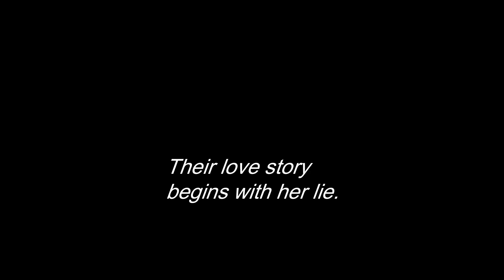OUR SECRET DIARY | Japanese Film Festival 2024 (26 Sep - 20 Oct 2024)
In this endearing teenage romance, popular actors TAKAHASHI Fumiya and SAKURADA Hiyori  play two high school students who are brought together by an awkward misunderstanding and a secret diary exchange.
Directed by: TAKEMURA Kentaro
Starring: TAKAHASHI Fumiya, SAKURADA Hiyori
2023 | 110 min | Drama/Romance | Japanese with English Subtitles | PG